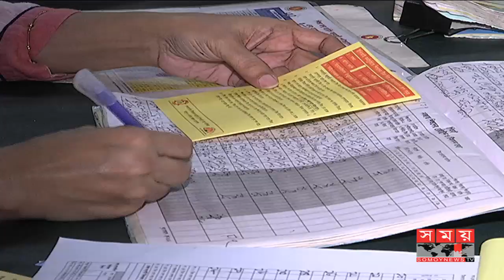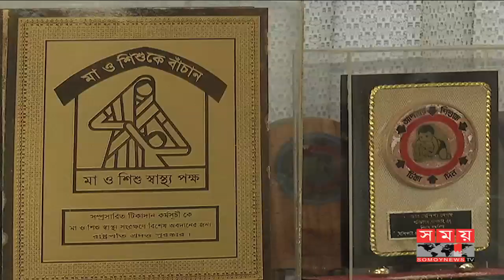ইনজেকশনের মাধ্যমে দেয়া হবে পোলিওর টিকা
বাংলাদেশকে তিন বছর আগেই পোলিওমুক্ত ঘোষণা করা হলেও সরকারিভাবে এর কার্যক্রমের ব্যাপকতা দিন দিন আরো বাড়ানো হচ্ছে। আগামী মাস থেকে পোলিওর ডোজ বাড়িয়ে ইনজেকশনের মাধ্যমে এ টিকা দেয়া হবে। এতে শিশুদের রোগ প্রতিরোধ ক্ষমতা আরো বাড়বে।